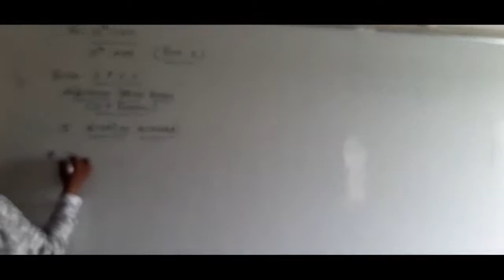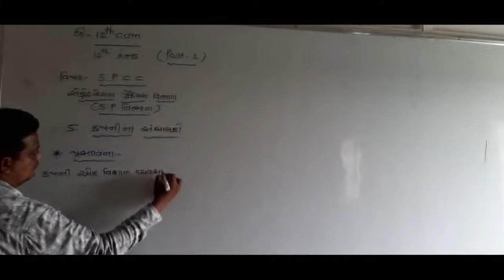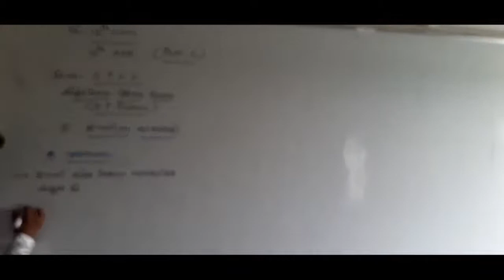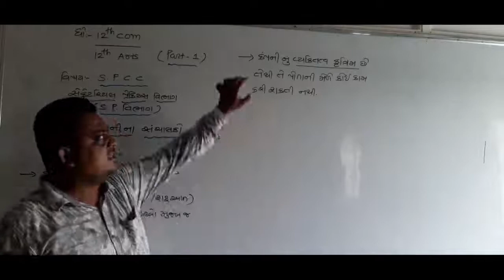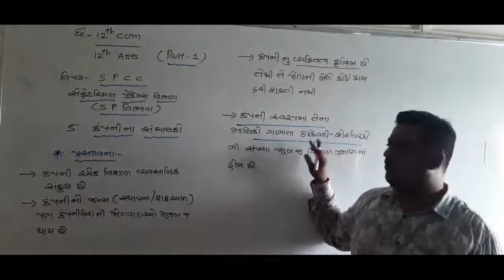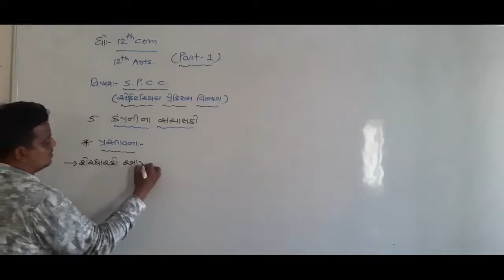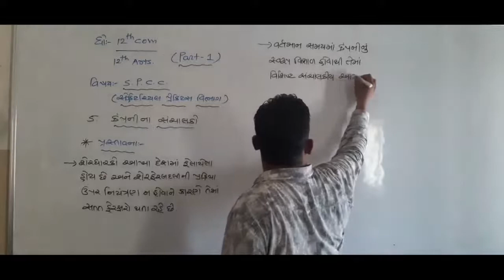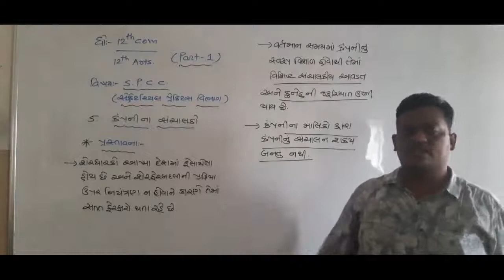STD - 12 COM & ARTS // S.P.C.C (SP) // CHAP - 5 // PART - 1 //